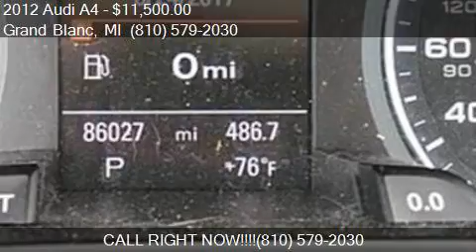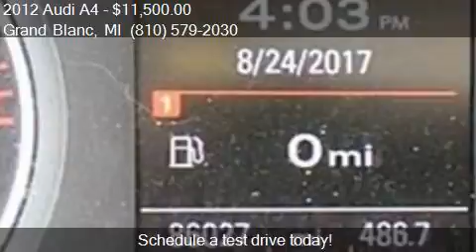2012 Audi A4 2.0T Premium Plus 4dr Sedan for sale in Grand B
This 2012 Audi A4 2.0T Premium Plus 4dr Sedan is for sale in Grand Blanc, MI 48439 at Lasco of Grand Blanc.

Engine: 2.0L I4
Transmission: CVT
Color: Blue
Mileage: 86027
Contact Lasco of Grand Blanc 5470 Ali Dr Grand Blanc, MI 48439 to test drive this 2012 Audi A4 2.0T Premium Plus 4dr Sedan today.